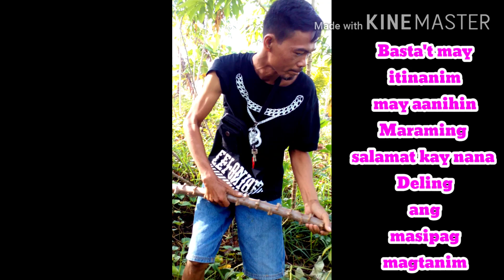BUHAY PROBINSYA|AKYAT BUNDOK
Bicol Vacation 2016